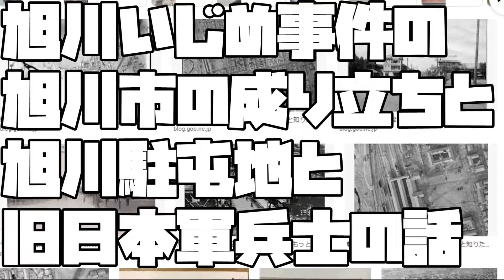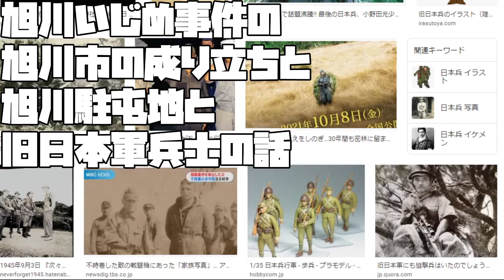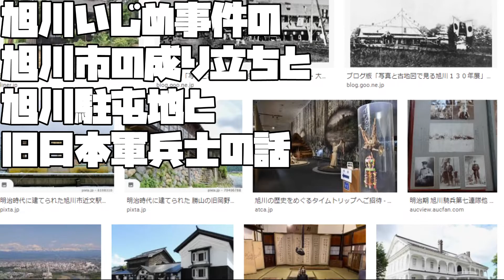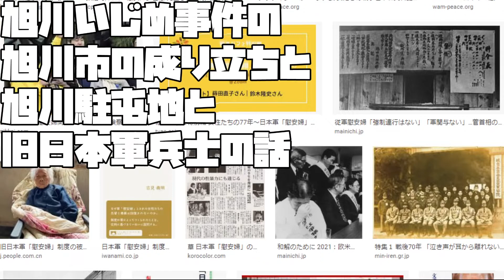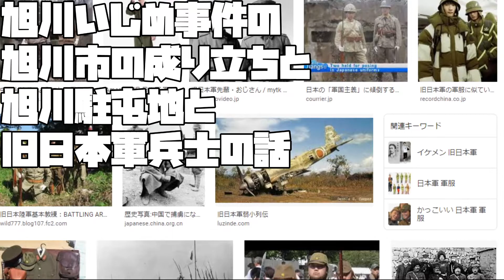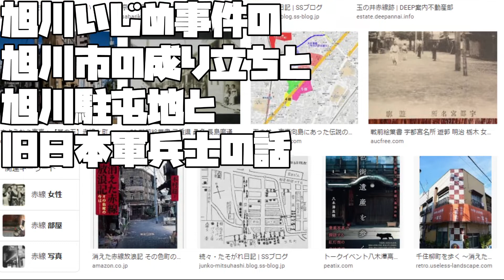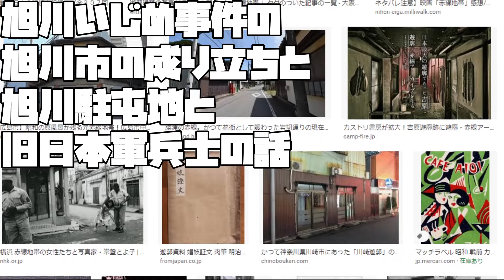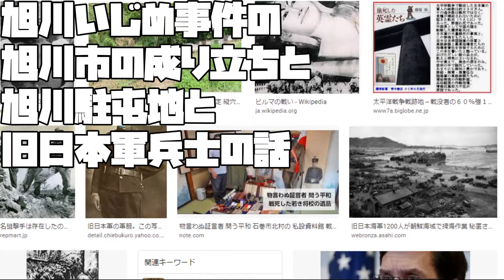【あたおかやしま】旭川いじめ事件の旭川市の成り立ちと旭川駐屯地と旧日本軍兵士の話【 a1228】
旭川に軍隊が来たのが
明治時代だそうで
若い性欲の塊みたいなのばかり来たと思うので
多くの女性で慰安婦したのではなかろうか

Asahikawa Bullying Case History of Asahikawa City and Asahikawa Garrison and the Story of the Former Japanese Soldiers

旭川市和旭川驻军的旭川欺凌事例与前日军的故事

История издевательств в Асахикаве в городе Асахикава и гарнизоне Асахикавы, а также история бывших японских солдат